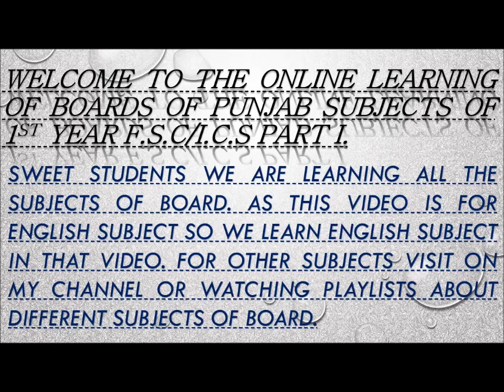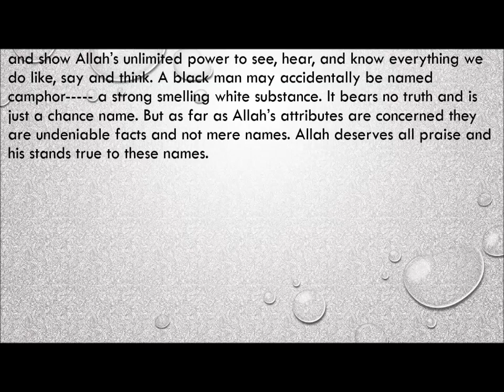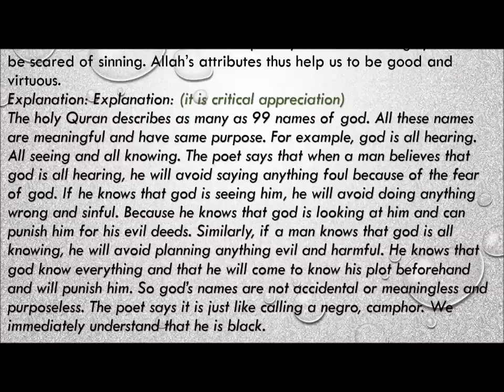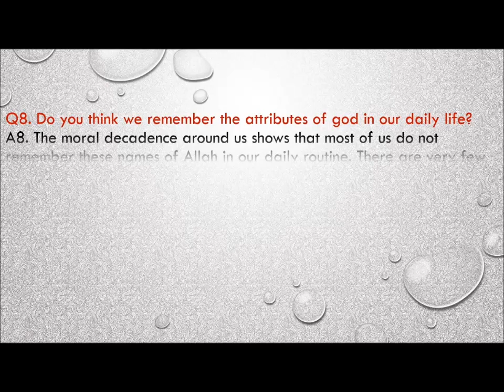Intermadiate Part I English Book III Poem The God's Attributes Complete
Top best video for poems